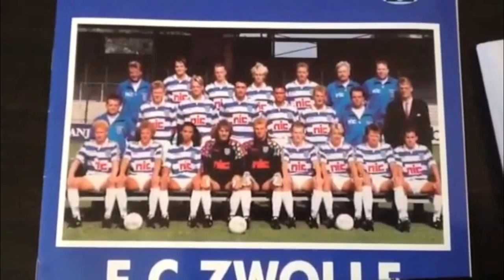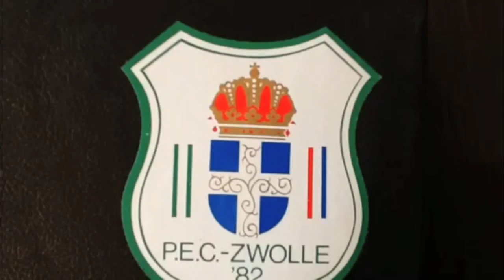De frisse blik van..Mart en Kiyan